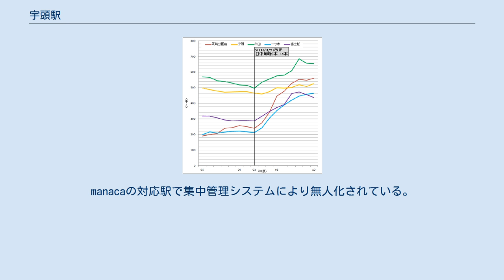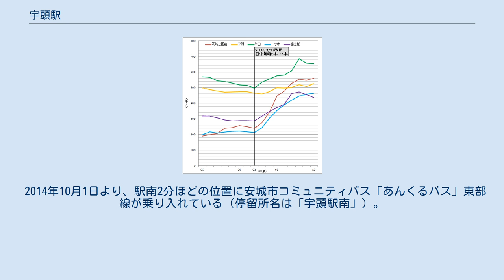宇頭駅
宇頭駅（うとうえき）は、愛知県岡崎市宇頭町山ノ神にある名古屋鉄道名古屋本線の駅である。
普通列車のみが停車する。
manacaの対応駅で集中管理システムにより無人化されている。
上下線ともに東岡崎方に駅舎を有し、互いのホームは跨線橋で繋がっている。
ホームは6両分。
かつては時間によって駅員が配置されていたが、現在は無人駅で、駅集中管理システム（管理駅は東岡崎駅）が導入されている。
 東岡崎・豊橋方面のみトイレが設置されている。
自動販売機は改札外に設置されている。
 1992年ごろから、近隣の矢作西小学校の児童が登校の際に駅構内の架線橋を通るようになり、専用の通用口が設けられている。
 宇頭駅（黄色）の年間乗車人員の推移（愛知統計年鑑による数値） 本駅は住宅街に立地するものの、駅南側に小規模な商店が集積し、北側には郵便局や信用金庫といった金融機関がいくつか見られる。
駅の南西方向を少し行くと隣の新安城駅まで続く田園地帯が現れるが、住宅街に隣接する区域は一部で宅地化されつつあるところもある。
 駅そのものは岡崎市内に所在するものの、駅舎のある宇頭町は安城市域に食い込む形になっているため、北部（柿碕町・尾崎町）・南部（別所）で安城市に挟まれており、安城市民の利用も少なくない。
 2014年10月1日より、駅南2分ほどの位置に安城市コミュニティバス「あんくるバス」東部線が乗り入れている（停留所名は「宇頭駅南」）。